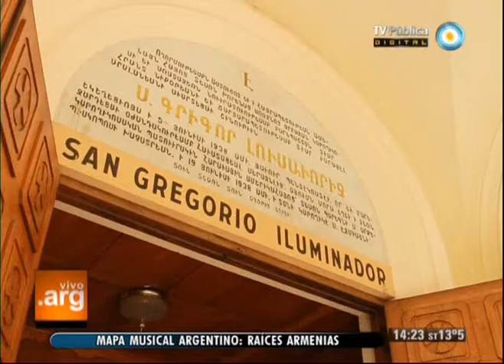Vivo en Arg - Mapa musical - Raices armenias - 21-06-13 (2 de 4)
Dentro de las influencias del mapa musical de la Argentina, profundizamos los sentidos sobre las raíces armenias. Repasamos los orígenes de la cultura armenia representada en su música, una de las más antíguas del mundo. Conocemos los instrumentos típicos, las danzas más difundidas en nuestro país, y los ritmos métricos más representativos de la música. Además disfrutamos de su variedad gastronómica.